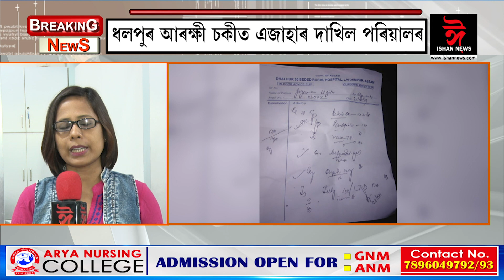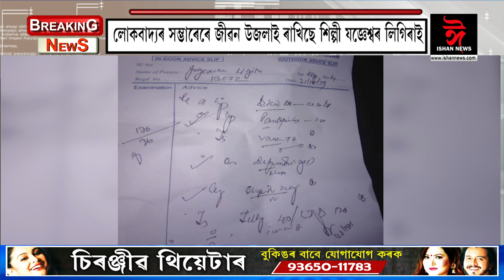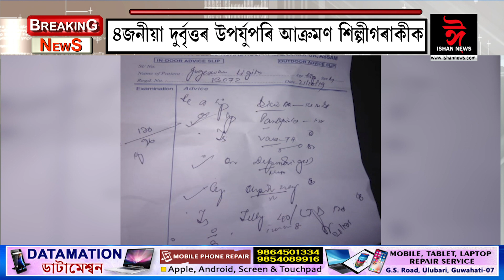নাৰায়ণপুৰত ধৰ্মীয় পণ্ডিতক আক্ৰমণ অচিনাক্ত দুৰ্বৃত্তৰ Ishan news assamese news 22 10 2019